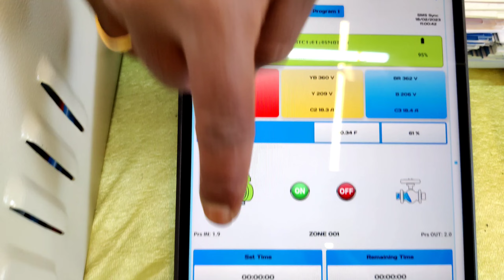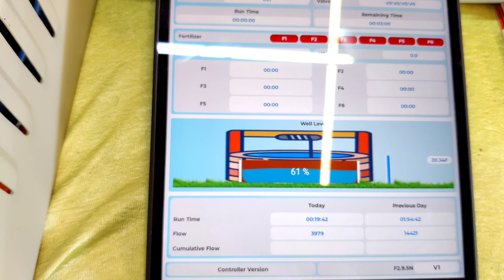பொள்ளாச்சி பசுமை பூமி இணைத்து வழங்கிய விவசாய கண்காட்சி